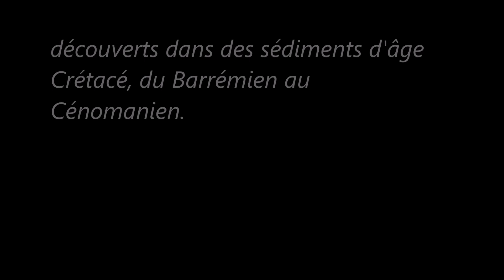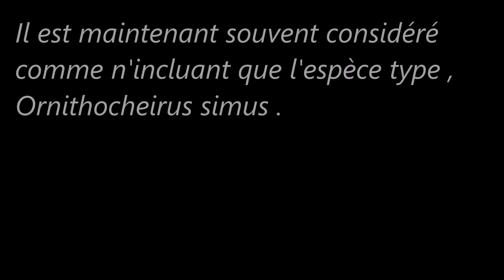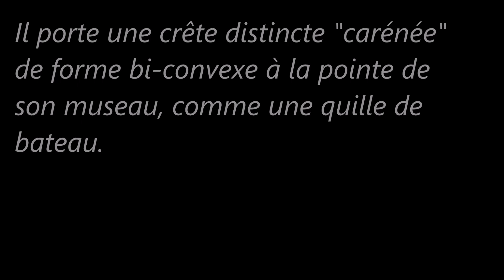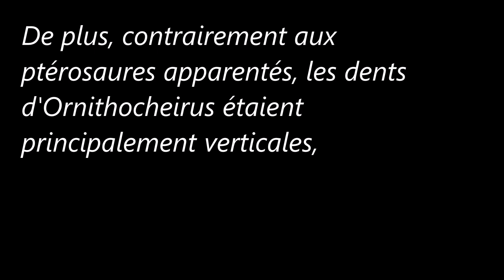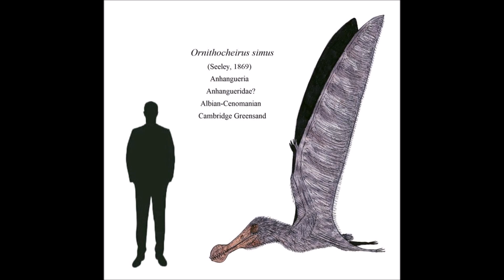Animaux Disparus (Ornithocheirus)